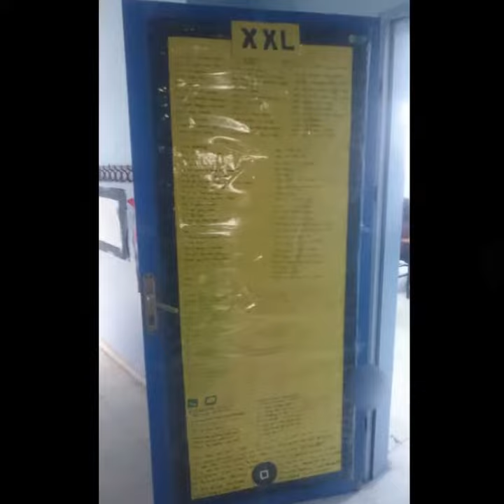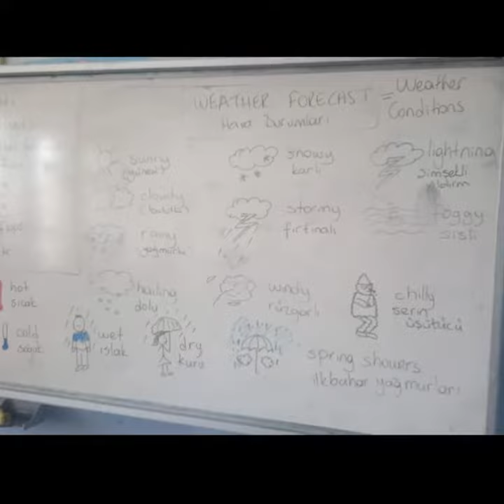E.T.(EQUIP-TEACH) eTwinning Project-Classroom activities2